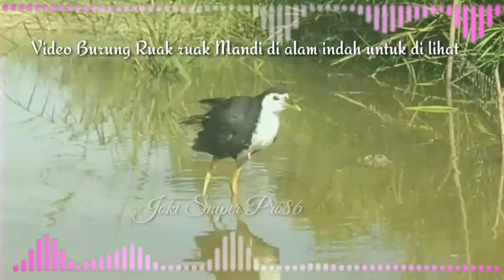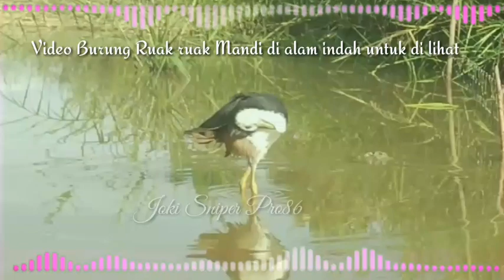suara pikat AMPUH bikin burung Ruak ruak liar Emosi langsung datang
video dan audio suara burung ruak ruak sangat Ampuh cocok di gunakan untuk menjerat dan berburu suaranya jernih dan gacor bikin lawan emosi datang mendekat